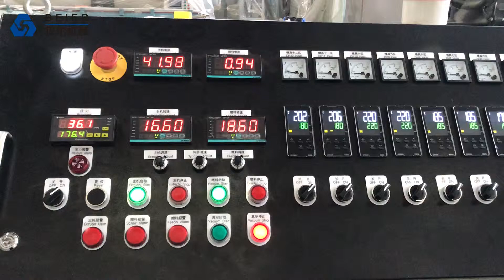20-63mm CPVC dual pipe extrusion line